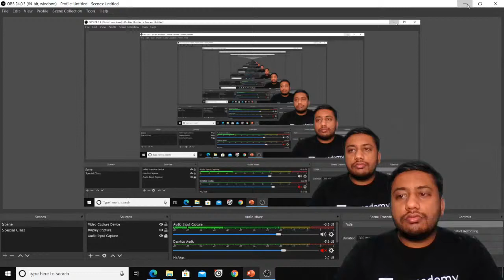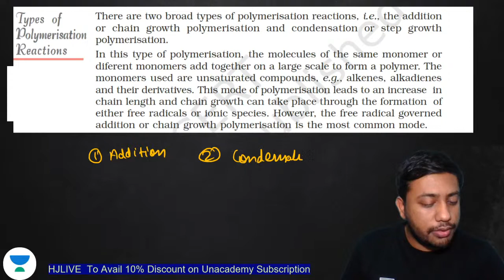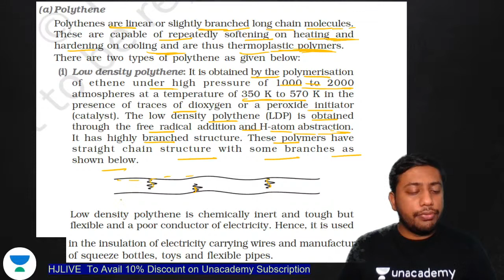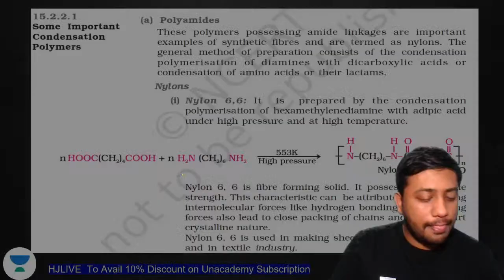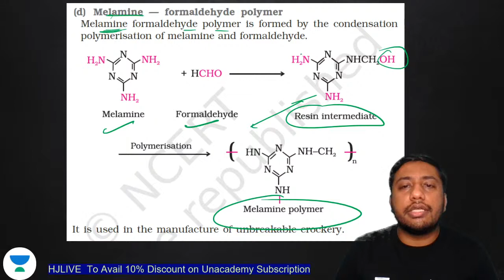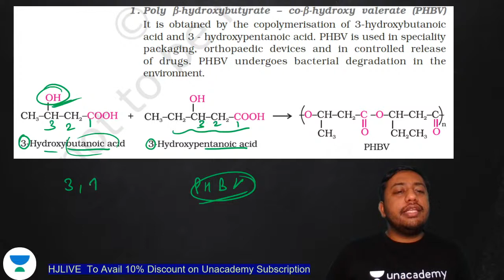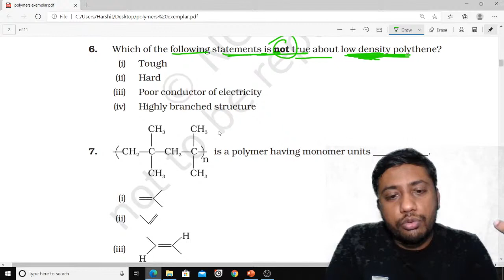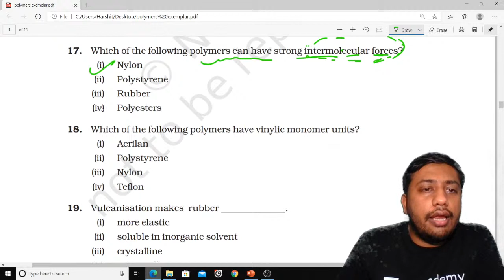Polymers | NEET Chemistry | One Day One Chapter | NEET 2020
This session starts with a discussion on Polymers, for NEET 2020. In this lesson, Harshit Jhalani shares his various preparation strategies along with examples that will help you to crack the exam.

Harshit Jhalani and other top educators are teaching live on Unacademy Subscription.

Unacademy Subscription Benefits:

1. Learn from your favorite teacher
2. Dedicated DOUBT sessions
3. One Subscription, Unlimited Access
4. Real-time interaction with Teachers
5. You can ask doubts in a live class
6. Limited students
7. Download the videos & watch offline